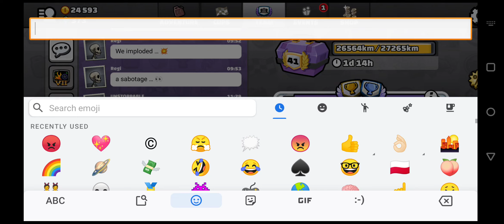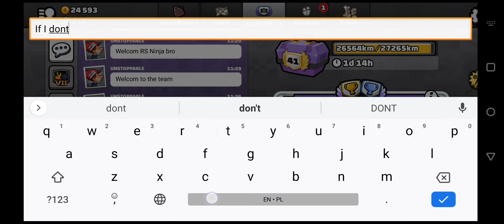HCR2 Random Gameplay #113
make to like and sub and friend me :D - Let's race ALSO SHOUTOUT TO MY SISTER, FAMILY AND ALL MY NICE FRIENDS WHO HELP AND GIVE SUGGESTIONS!! :)) HCR2 CLUB: WHITELIST #1 Made by Sunset HCR2©